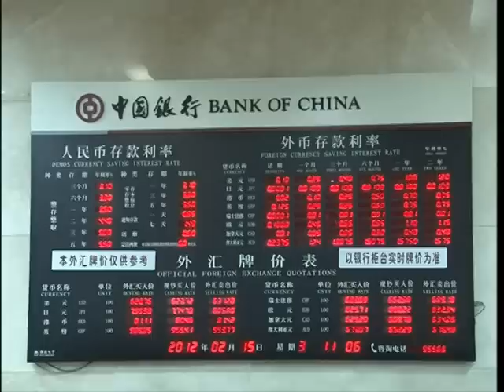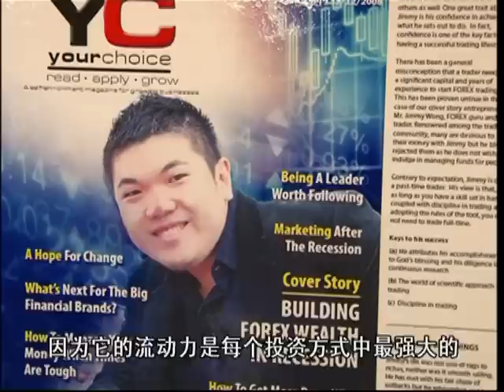China TV Interview The CEO & Co-Founder of JF Lennon, Jimmy Wong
Region's TOP Trader, Mr. Jimmy Wong interviewed by China National TV on 14 February 2012

Want to learn more about FOREX Trading? today and download 'Stupid Trader. Play Safe!' by JF Lennon's CEO and Co-Founder, Jimmy Wong for free.